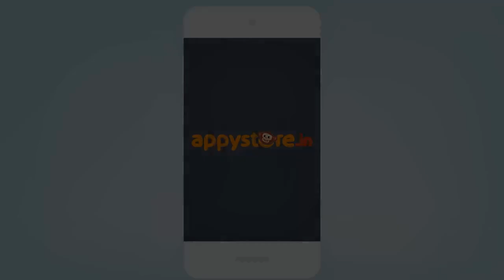Welcome to Appystore.in!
Appystore.in gives the right start to your child's learning with best apps, games, videos and worksheets.

Read more about child development.